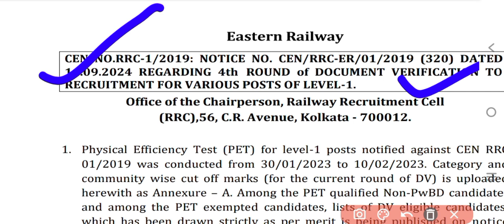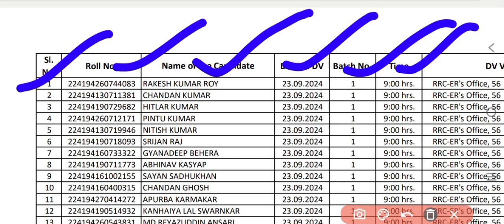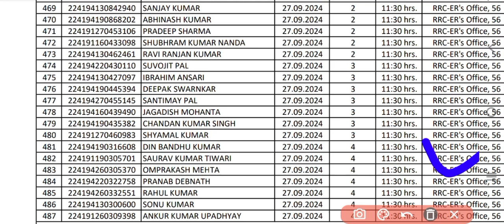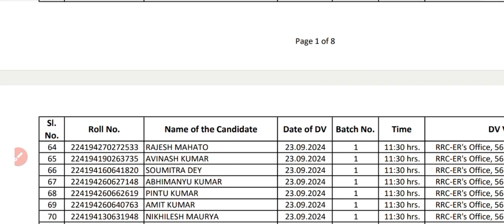Railway Group D Kolkata Zone Next DV जारी हो गई, कट ऑफ कितने नंबर तक कम हो गई देखें